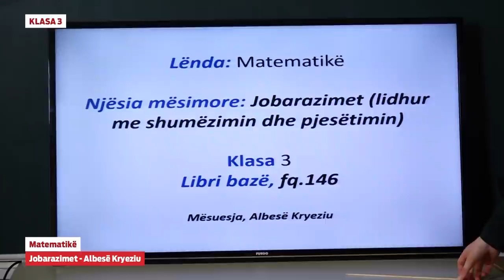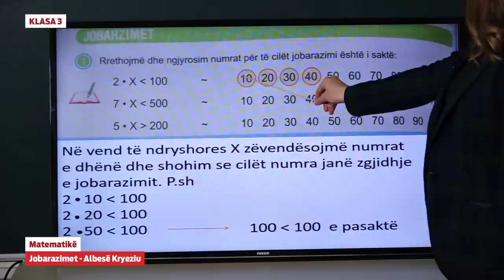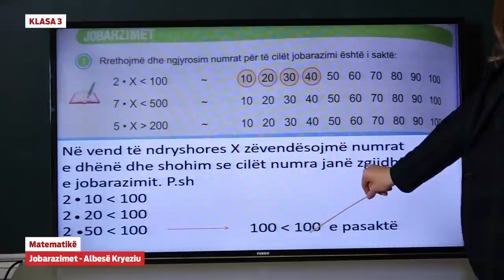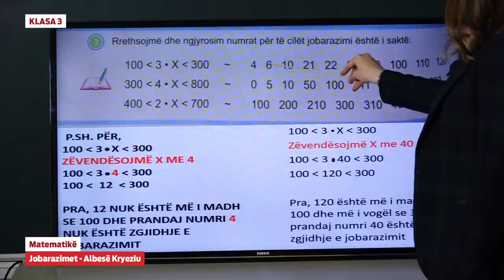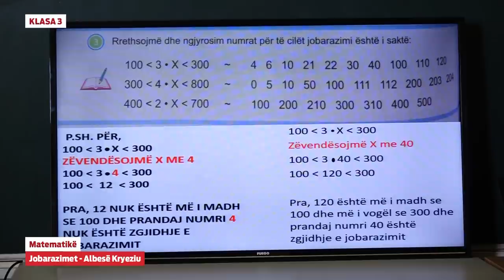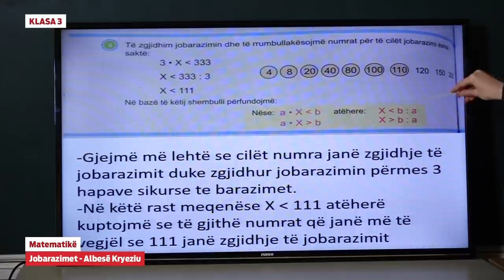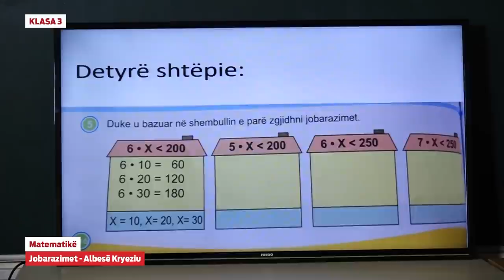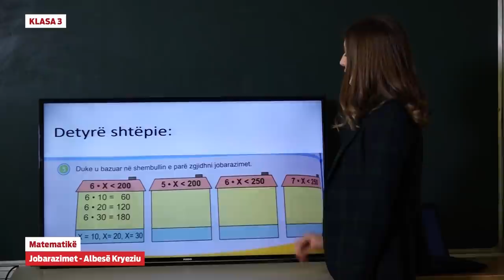3362 - Matematikë - Jobarazimet